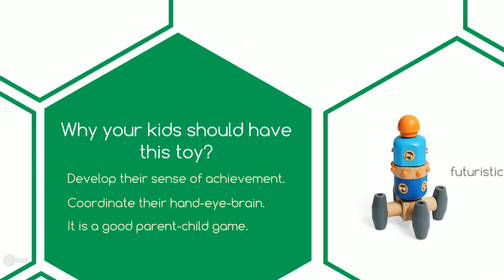Smart Buckle Building Blocks Wooden Toys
Smart Buckle Building Blocks for kids. New innovation in wooden toys. Good educational toys as it promotes creativity and imagination.